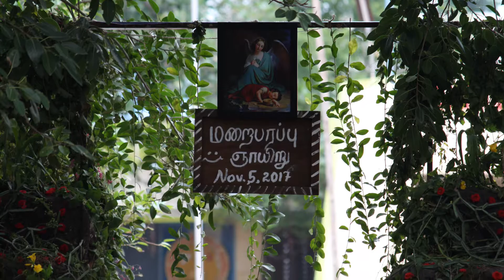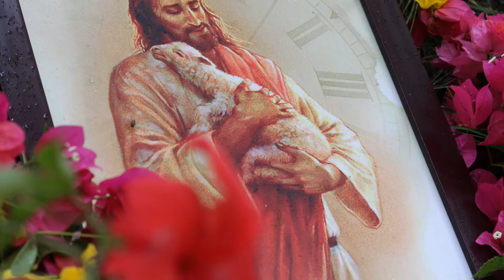மறைபரப்பு ஞாயிறு - 2017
photosand edit  by Antony